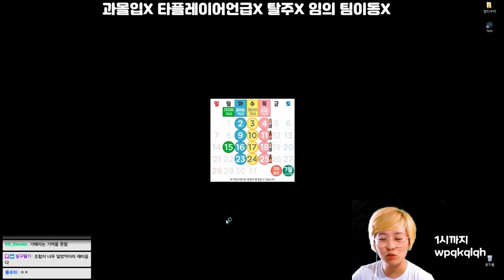시참 칼바람 7월 1주 1회 7경기 우리에겐 티모뿐인가 잔나 190702_7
고티어 티모 원딜 지키기 과연;;;